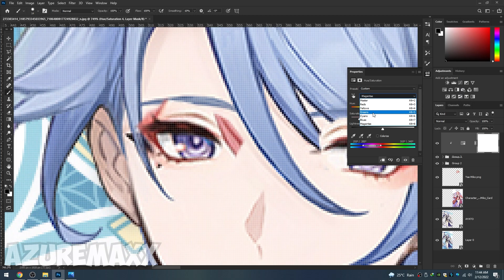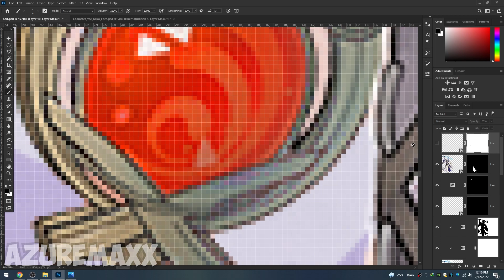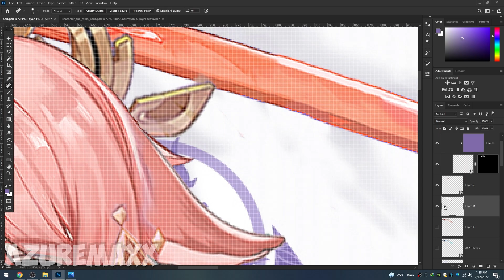Ayato x Yae Miko Genshin Impact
What if Ayato has electro vision like Yae Miko 😍😍
Ayato + Yae Miko = Ayate... Ayako... Ayami, Ayaya...??
Genshin Impact 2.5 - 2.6 edit